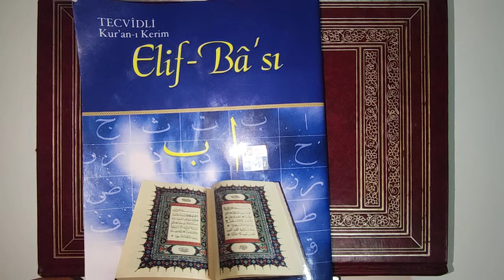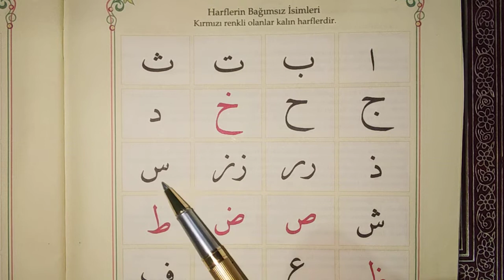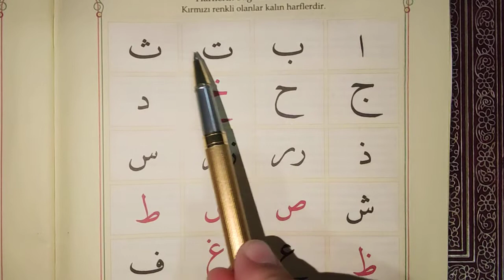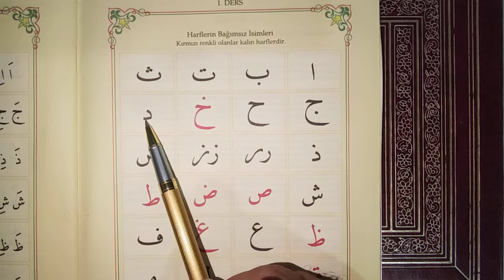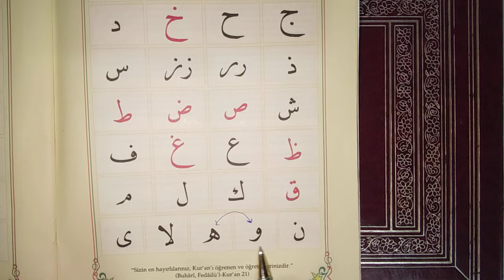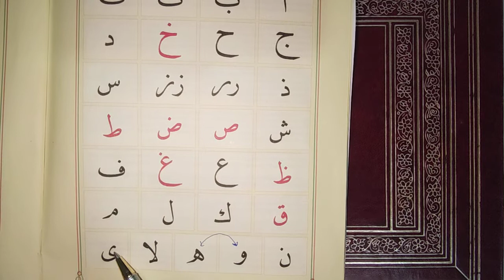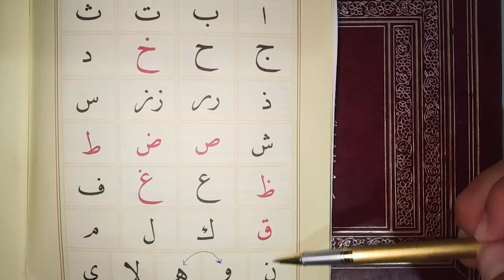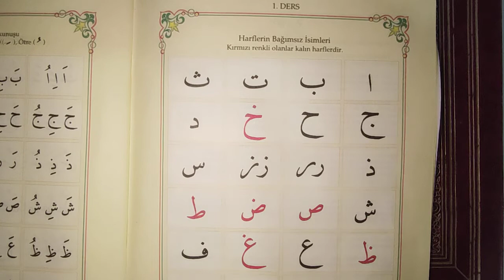Elifba Kitabı 1.ders [Elifba Harfleri ] (Murat Çelik Elpasuri)